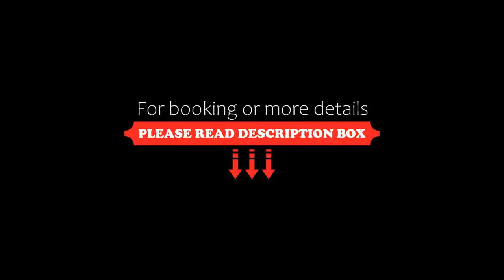Qamar Prestige Suites, Trabzon, Turkey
About Property:
You're eligible for a Genius discount at Qamar Prestige Suites! To save at this property, all you have to do is sign in.
Set 7.3 km from Atatürk Pavilion, Qamar Prestige Suites offers a shared lounge, a garden and air-conditioned accommodation with a balcony and free WiFi.
Each unit comes with a sofa, a seating area, a flat-screen TV with satellite channels, a well-fitted kitchen with a dining area, a safety deposi...
Property Type: Hotel
Address: Çukurçayır Mahallesi Barbaros Caddesi Modern Boztepe Karşısı Ortahisar 33, 61100 Trabzon, Turkey
Searching For
1. Qamar Prestige Suites - Trabzon - Turkey
2. Qamar Prestige Suites - Trabzon - Turkey Address
3. Qamar Prestige Suites - Trabzon - Turkey Rooms
4. Qamar Prestige Suites - Trabzon - Turkey Amenities
5. Qamar Prestige Suites - Trabzon - Turkey Offers and Deals
Audio Credit:
Track Title: Blank Slate
Artist: VYEN